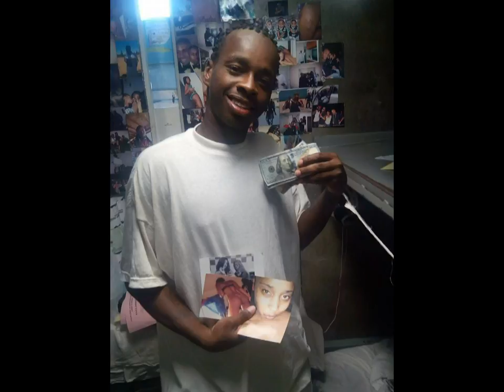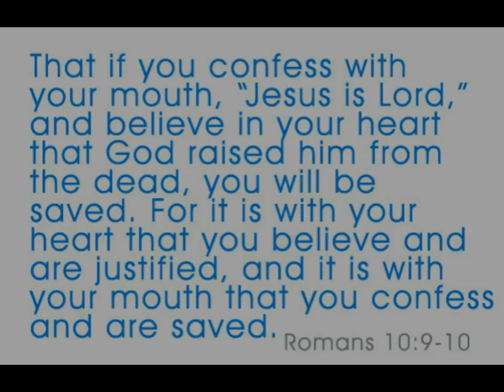Pictures & Photos: Men, Inmates, Prisoners, & Convicts From Prison, Incarceration, Jail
The first song is, "Hero," by Sevin, second song is, "Let them Know," by Pyrexx, third song is, "Hard Hittas," by Da Mac, fourth song is, "Tha Hood," by Big UNC, fifth song is, "Outcast," by O-Dawg, sixth song is, "My God Never Changes," by Zee seventh song is, "Understand Me," by B Tha Messenger, eighth song is, "Humility," by Mr. Real, ninth song is, "Nothing But The Real Talk," by O-Dawg, help support Christian music and buy a copy. Purchase at; Itunes, Google Play, and Amazon Digital Music.

All of these pictures were taken inside of prison and they depict convicts doing what they do behind closed doors. There is nothing nice in prison and you always have to watch your back. The only thing you can ever trust behind you in prison is a concrete wall. Even your so-called "homies" will smile in your face one second and then the next they will shank you with some prison steel. Do you want to spend the next ten years in prison wondering if your roll dog is going to move on you? Do you want to live like that? Its kill or be killed and lie or die.